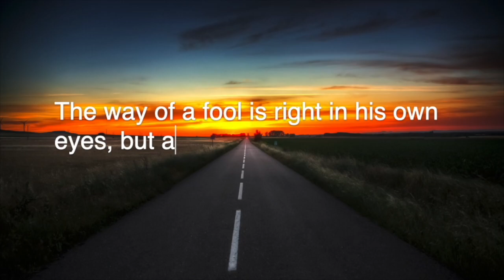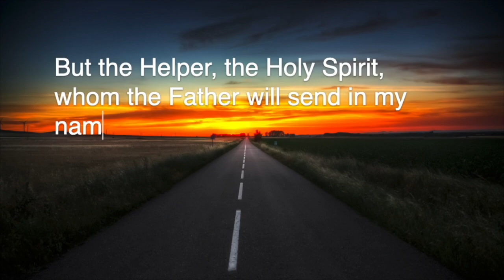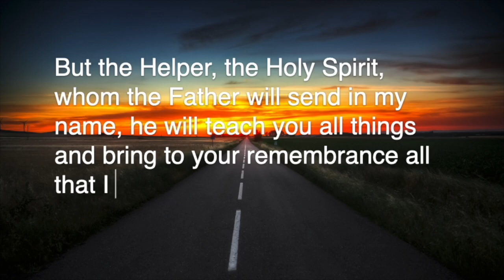Prayer for Making Important Decisions | Trust God to Lead You | Daily Prayers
Prayer for Making Decisions
Decisions big and small impact us and those around us. Let’s pray for Holy Spirit led decisions.
Pray for: prayer for making decisions, pray before you decide, prayer for decisions, pray to make the right decision
📖 The Scripture Verses:
If any of you lacks wisdom, let him ask God, who gives generously to all without reproach, and it will be given him. James‬ ‭1:5‬ ‭ESV‬‬‬‬
The way of a fool is right in his own eyes, but a wise man listens to advice. Proverbs‬ ‭12:15‬ ‭ESV‬‬‬‬
Who is the man who fears the Lord? Him will he instruct in the way that he should choose.
But the Helper, the Holy Spirit, whom the Father will send in my name, he will teach you all things and bring to your remembrance all that I have said to you. John‬ ‭14:26‬ ‭ESV‬‬‬‬